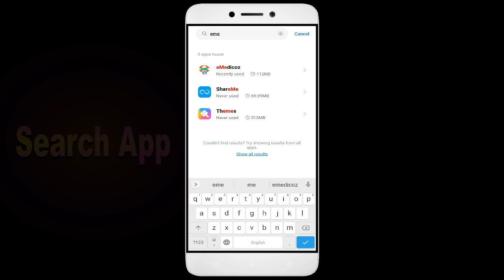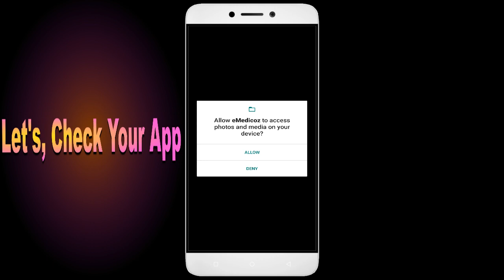How to Fix eMedicoz App Black Screen Error | After Android Update | Problem Solved in Android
Are you dealing with an app that black screen. In this video, we'll show you how to fix these common problems! We'll walk you through troubleshooting steps to identify the root cause of the issue, so you don't waste valuable time fixing the wrong thing. We'll then show you how to adjust settings, update software eMedicoz, and make sure everything is running properly. By the end of this video, you'll be able to confidently get your app up and running!

1. Force stop the app.
2. Restart the phone.
3. Check app permissions.
4. Keep your apps updated.
5. Clear cache.

Fix eMedicoz not open problem,
How to fix eMedicoz all problems solve,
How to fix eMedicoz not working problem in android phone,
How to fix eMedicoz app not open problem in android phone,
Fix eMedicoz not working in android,
eMedicoz all problems solve,
eMedicoz not responding,
How to fix eMedicoz keeps stopping error in android mobile,
eMedicoz app not working problem,
Fix eMedicoz not loading,
Fix eMedicoz login error,
eMedicoz Black Screen Error,
Fix eMedicoz not open problem android mobile,
Fix eMedicoz not working problem,
Black Screen Sleep,
eMedicoz black screen error fix
eMedicoz Error Black Screen
How to fix eMedicoz random crashing
How to Fix eMedicoz App Black Screen Error Problem Solve in Android & Ios
How to Fix eMedicoz App Loading Problem in Android
How to Fix eMedicoz App Loading Problem in IOS
How to Fix Something Went Wrong and the Service Failed to Start Error in eMedicoz App.
How To Fix Unfortunately eMedicoz App Has Stopped Error Problem in Android Phone.
How to Fix Solve eMedicoz App Not Working | Not Opening | Not Open | Loading Solve Problem in Android & Ios
eMedicoz not working today,
why eMedicoz is not working in my phone,
eMedicoz game not starting,
eMedicoz not starting,
eMedicoz failed to load server list,
How To Fix eMedicoz App not working | Not Open | Space Issue | Keeps Crashing Problem.
eMedicoz App (Auto Close) Automatically
eMedicoz app freezing issue in Android
eMedicoz app Keeps Hanging issue in Android
eMedicoz Keeps Lagging issue in Android.